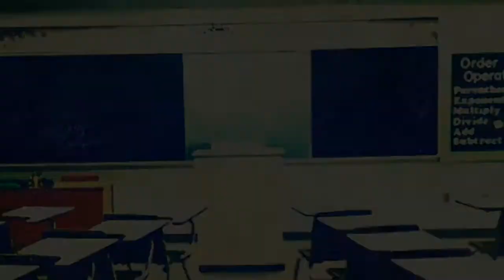Pay Attention for the Picture! | Abeka Academy Clips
Mr. Smith describes the struggle of getting a picture of his girls. Clip provided by @glad2bemom12x from World History 7.